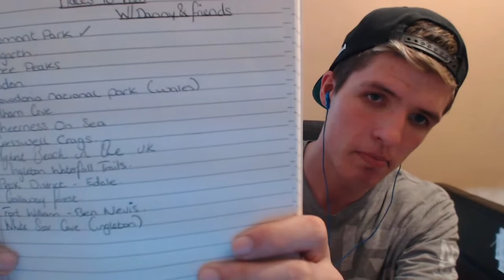A LINE OF CRACK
HOPE YOUR ALL HAVING A BOOTIFUL DAY